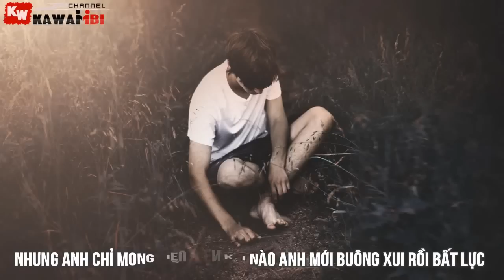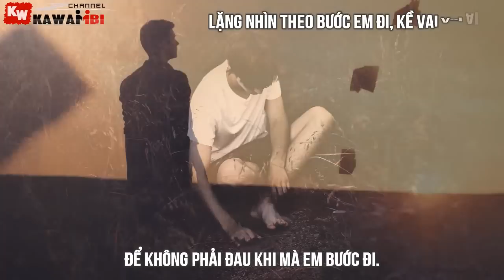Anh Không Cấm Được Em (Part 3) - Lik'Pi [ Video Lyrics ]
➤ Song: Anh Không Cấm Được Em (Part 3)
Link Mp3:
➤ Beat & Artist: Lik'Pi
➤ Effect Sub: Boo Geni
➤ Artwork by ?

➤ LYRIC: ANH KHÔNG CẤM ĐƯỢC EM - PART 3
Lyric dài không thể copy hết vào phần mô tả, mọi người xem ở link dưới nhé
Link: